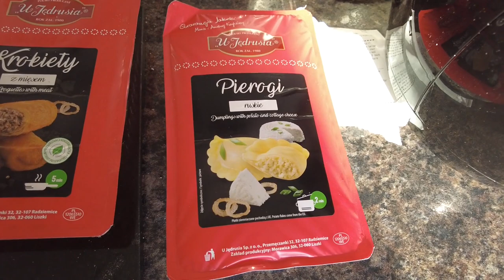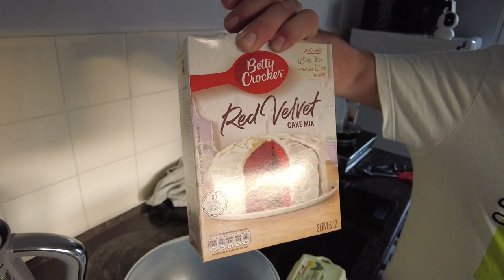Red Velvet Cake, Squirrels & Polish Food